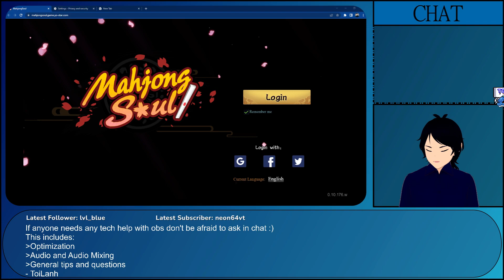Mahjong soul: Late night mahjong